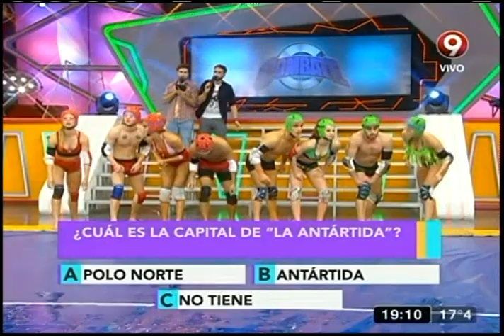¡Preguntas resbalosas!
Los combatientes nos demuestran que tanto saben y que tan rápidos son.